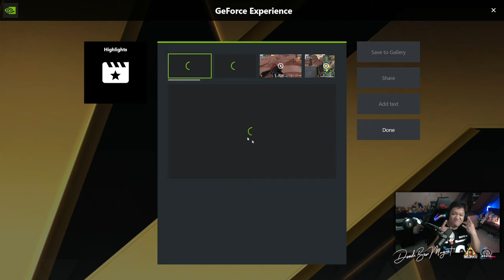Duos vs Fireteam - Knives out Gameplay Battle Royale 5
I'm playing knives out with KuyaAim and we were supposed to have other players with us as auto add. I gues the game does not want us to have allies :)